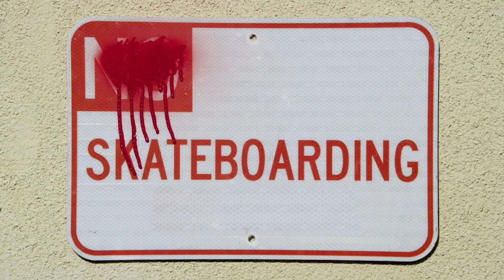We Are Blood - Brain Farm & Mountain Dew - Official Trailer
We Are Blood is now available on Echoboom Sports.

We Are Blood is a modern day skate epic featuring Paul Rodriguez and other top skateboarders as they travel the globe pushing the limits of what's possible on a board and four wheels while celebrating the unconditional bond created by the simple act of skateboarding. Directed by Ty Evans, We Are Blood is filmed using state-of-the-art cameras to creatively capture the most cutting-edge, progressive skating experience imaginable. Produced by Mountain Dew Green Label Films in association with Brain Farm, We Are Blood will debut worldwide August 2015.